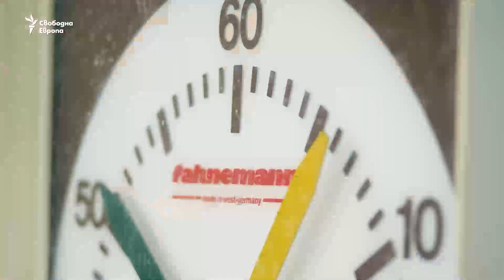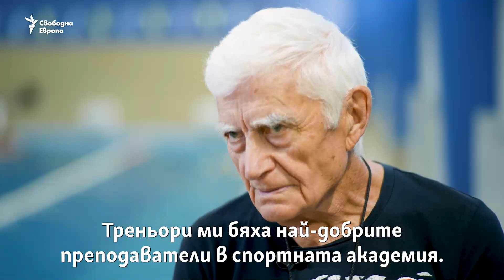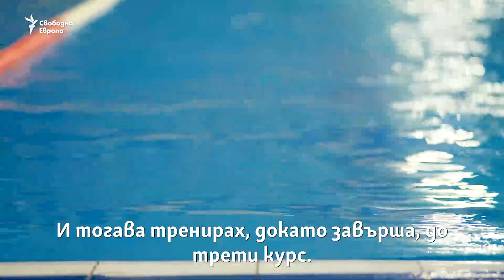"Прави ги красиви и силни". Защо дядо Върби на 80 още преподава плуване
"Трябва да се държиш с децата все едно са като цветя". Това са думи на 80-годишния учител по плуване Върбан Върбанов. Той е бивш треньор в "Академик". След като се пенсионира, продължава да работи, защото си обича професията.